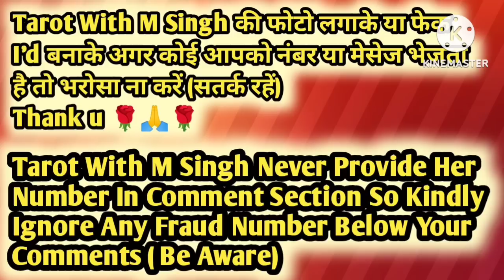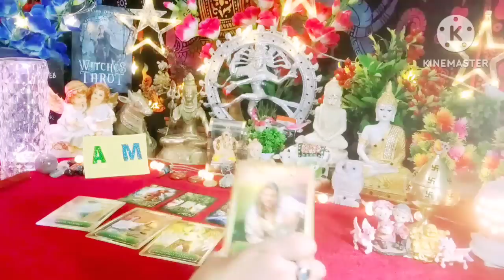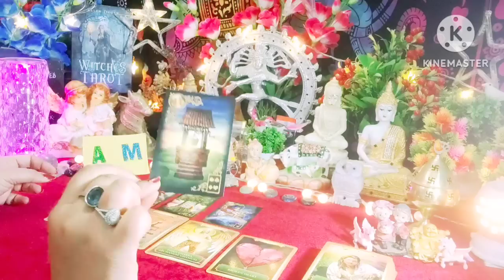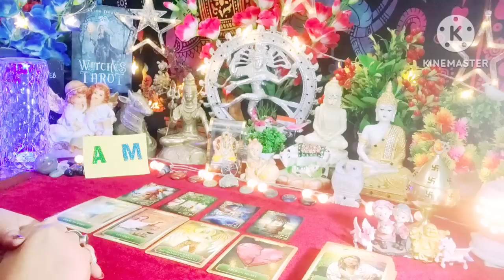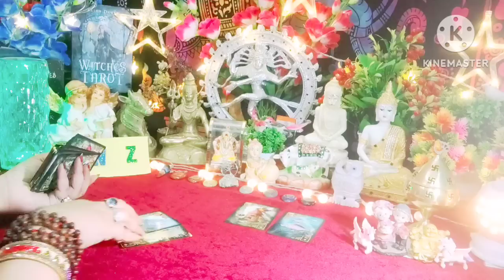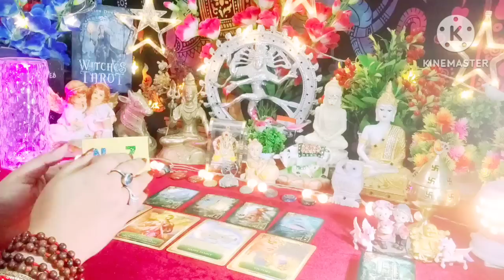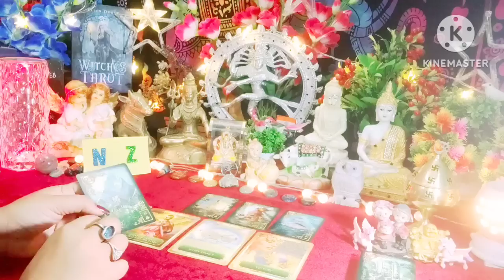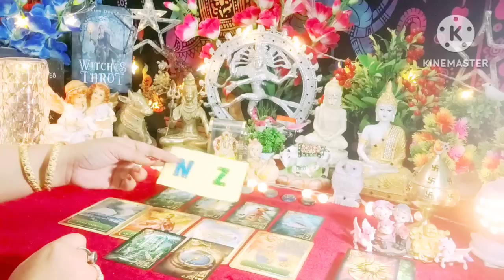जानें उनके दिल मे क्या है आपके लिए 💥💞 All Signs Collective Timeless Tarot